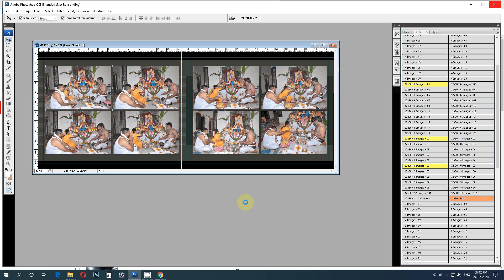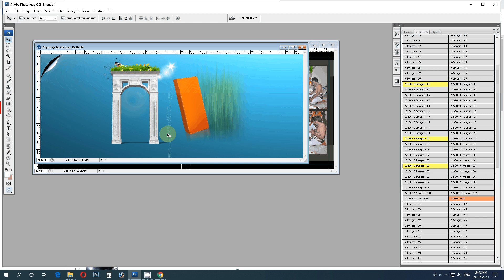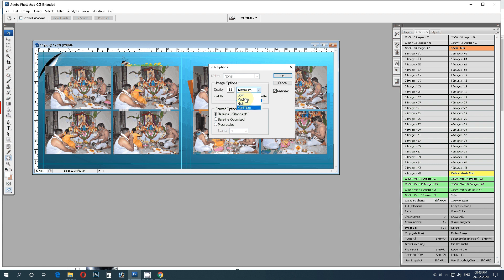Adobe Photoshop Tutorial 12x30 Albumb Work